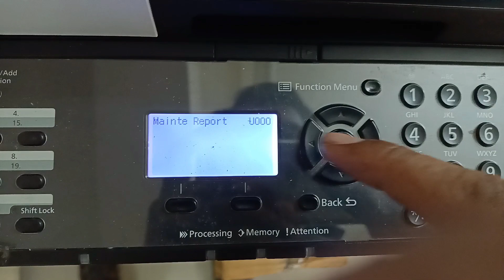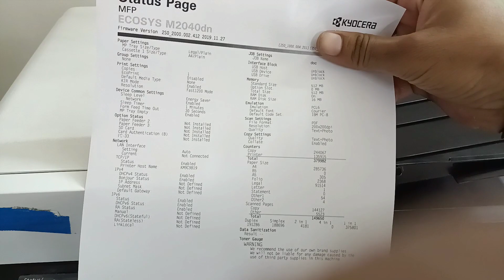Replace MK kyocera m2040 ( Replace mk को हटा दें ) How to remove replace mk error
Kyocera replace mk,
kyocera m2040dn replace mk, kyocera ecosys m2035dn replace mk, kyocera 2040dn cartridge, Replace MK (maintantance kit) in Kyocera Taskalfa 1800/2200/2201,
Replace MK Kyocera 1800, Replace MK 2200, Kyocera Replace MK 2201,